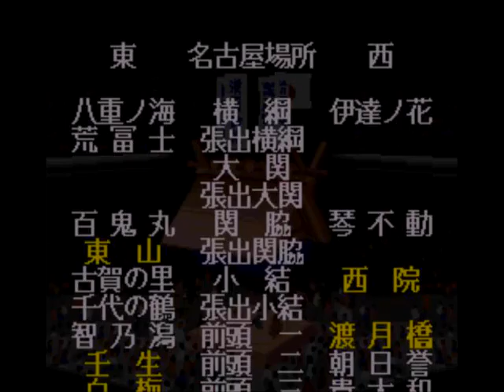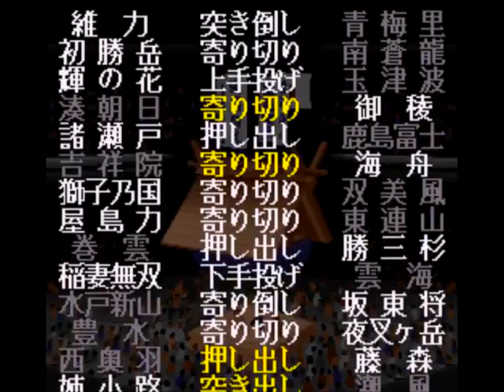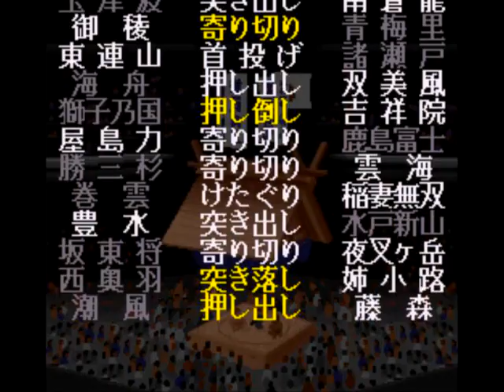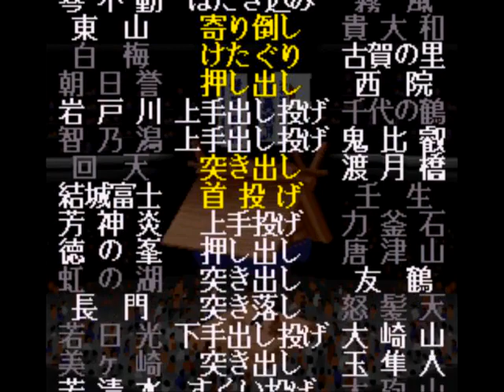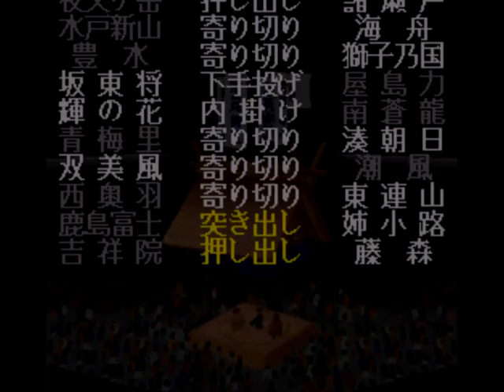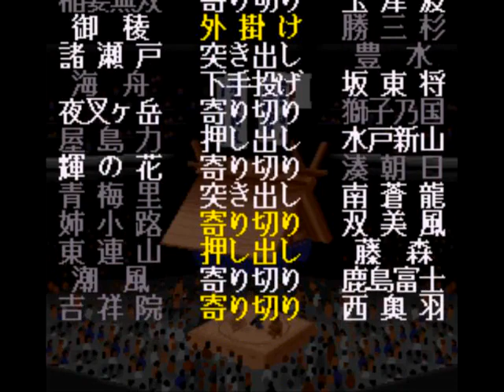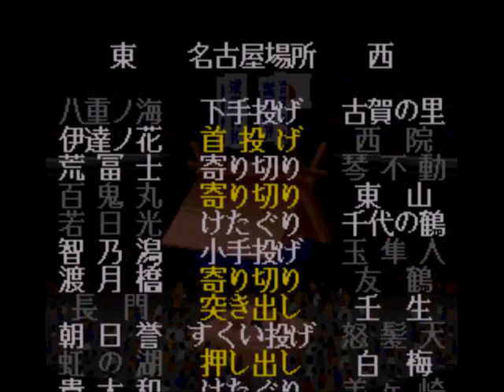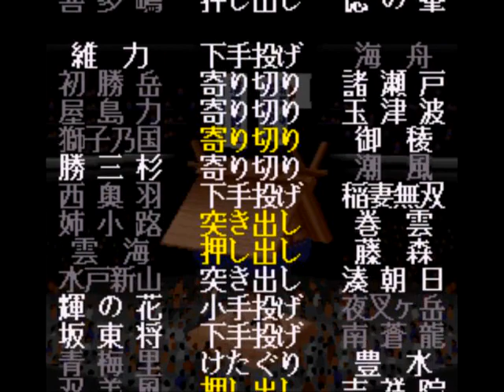横綱物語#183【実況】 Yokozuna Monogatari